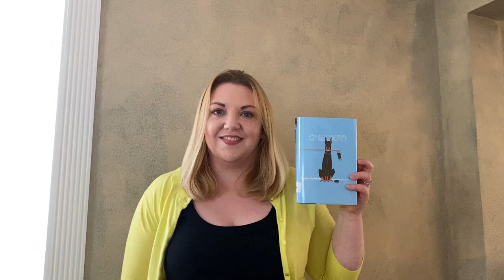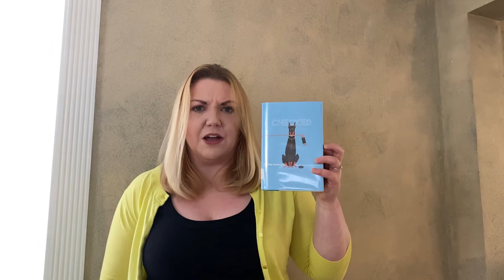Checked by Cynthia Kadohata book talk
Checked by Cynthia Kadohata
Book talk by Miss Marisa, Teen Librarian of the Avon Free Public Library.
What if a teen boy who eats, sleeps, and breathes hockey has to choose between the sport he loves and his best friend, Sinbad the dog. This is the perfect book if you like sports of animal stories with heart.